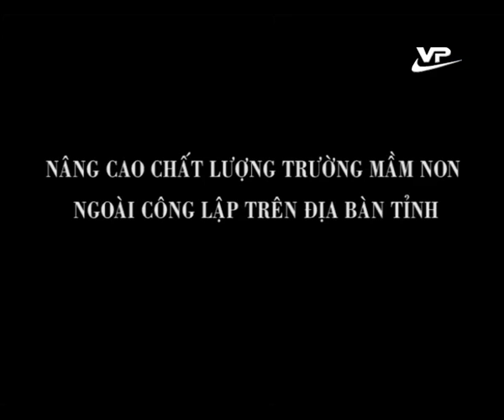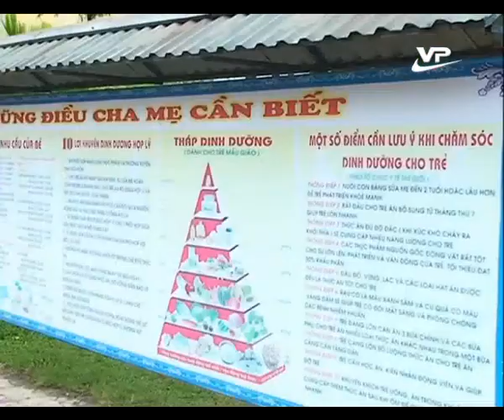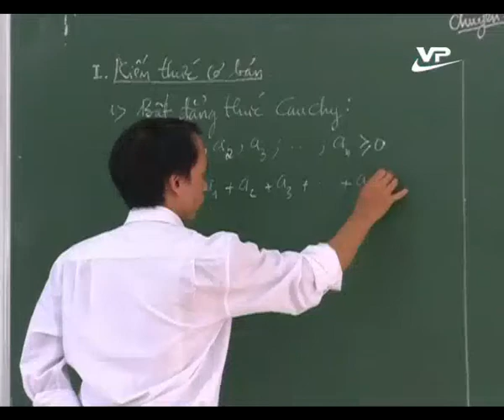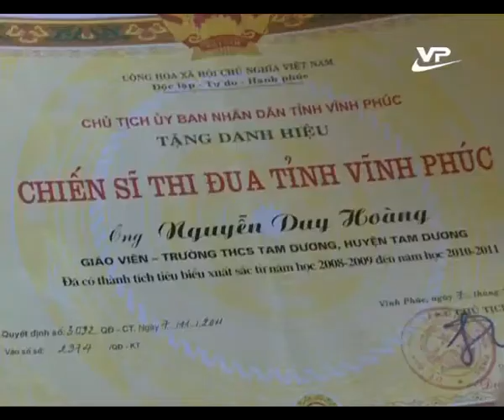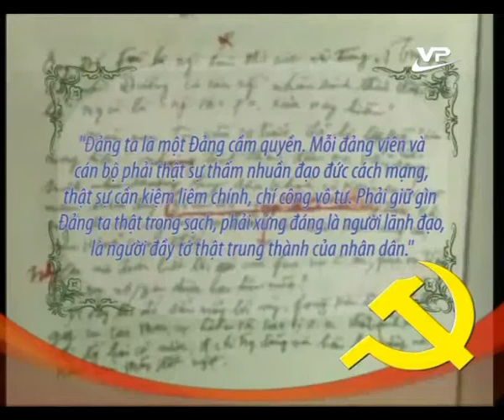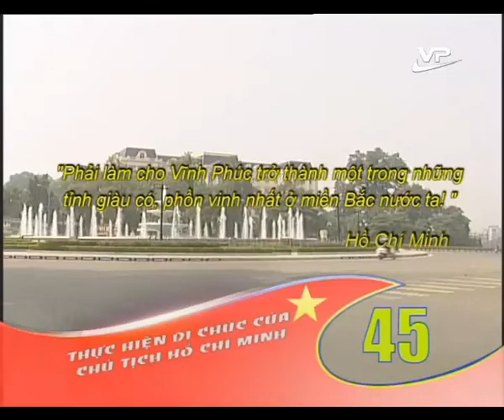Giáo dục và đào tạo 15.11.2014